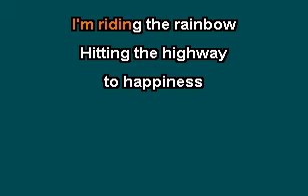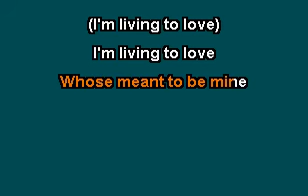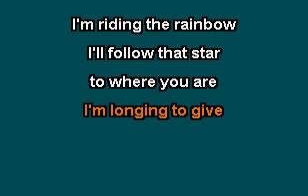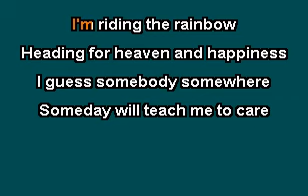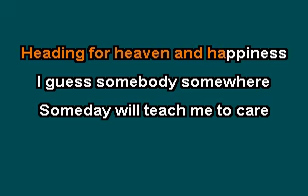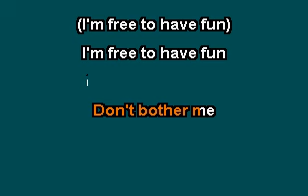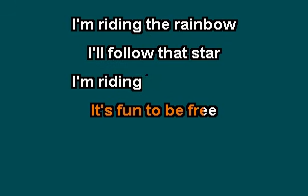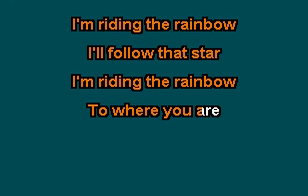Riding The Rainbow - Elvis Presley - Online Karaoke Version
Elvis Presley, Riding The Rainbow in a Karaoke Version.

Lyrics,
I'm riding the rainbow
Hitting the highway
to happiness

Oh yes, I'm looking
to find someone
Whose meant to be mine

Heading for heaven and happiness
I guess somebody somewhere
Someday will teach me to care

(But being alone)
But being alone

(I'm free to have fun)
(It's fun to be free)

More Custom Made Karaoke Tracks